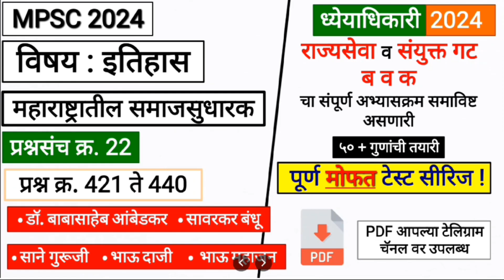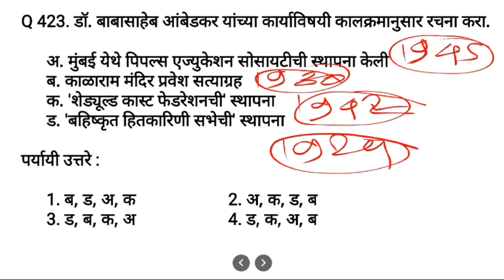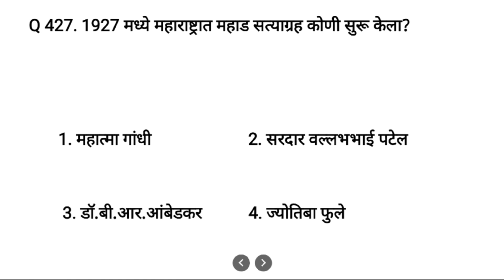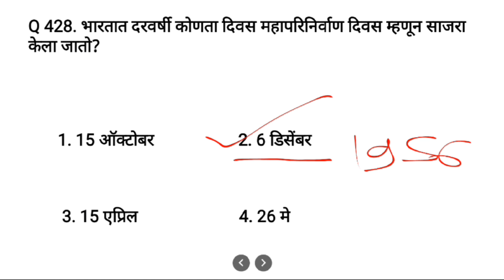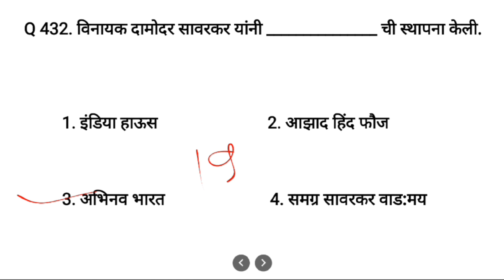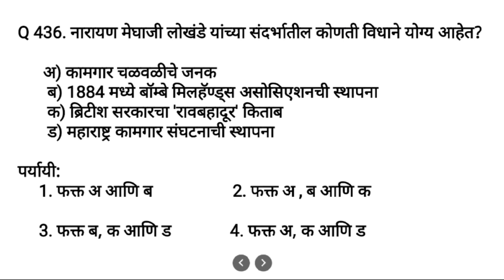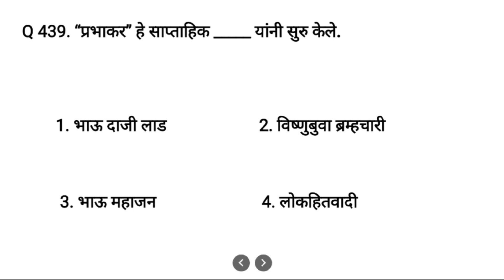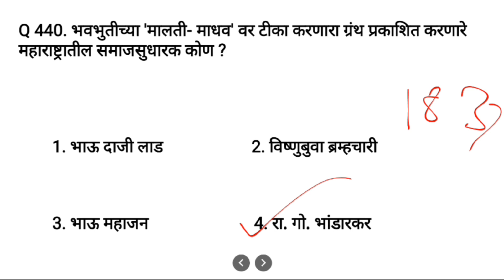MPSC 2024 | इतिहास प्रश्नसंच 22 | महाराष्ट्रातील समाजसुधारक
Mpsc 2024 | इतिहास भाग 22 | प्रश्न 421 ते 440 | महराष्ट्रातील समाजसुधारक
इतिहास 500 प्रश्न सिरीज |
History Complete syllabus through Question answer method

MPSC परीक्षा देणाऱ्या सर्वांसाठी सुवर्णसंधी | FREE MPSC SERIES and Strategy
एमपीएससी चा संपूर्ण सिलॅबस प्रश्नोत्तरांमधून पूर्ण करण्यासाठी आणि सराव करण्यासाठी एकच सिरीज | MPSC complete syllabus through Question answer Series

MPSC साठी तयारी करणाऱ्या सर्व विद्यार्थ्यांसाठी सर्व पदांसाठी common असणाऱ्या विषयांचा syllabus पूर्ण करण्यासाठी सिरीज आणि अभ्यास करण्याची strategy आम्ही आपल्यासाठी घेउन आलो आहोत.
या सिरीज च्या माध्यमातून आम्ही संपूर्ण सिलॅबस प्रश्नोत्तर स्वरूपात पूर्ण करून घेणार आहोत. ज्यामध्ये mpsc कडून विचारण्यात आलेल्या प्रश्नांच्या आधारे कालानुक्रमे त्याचबरोबर एका विशिष्ट पद्धतीने संपूर्ण अभ्यासक्रम पूर्ण करणार आहोत.
एमपीएससी एका विशिष्ट प्रकारे प्रश्न विचारते त्याच प्रकारे अभ्यास कसा करायचा आणि स्वतः ला कसे update करायचे याबद्दल strategy आपल्याला आमच्याकडुन वेळोवेळी दिल्या जातील.
 त्यासाठी प्रत्येक व्हिडिओ पूर्ण पाहा.